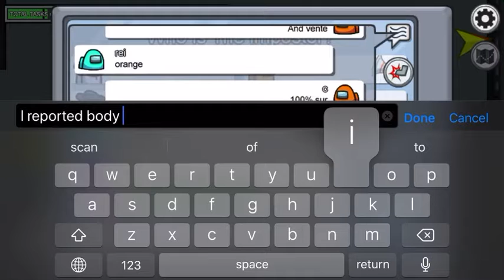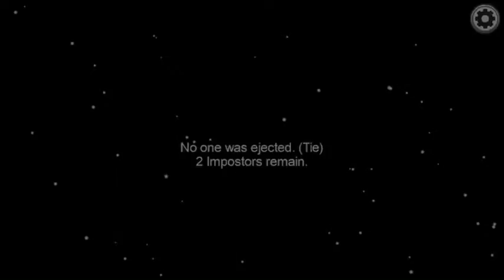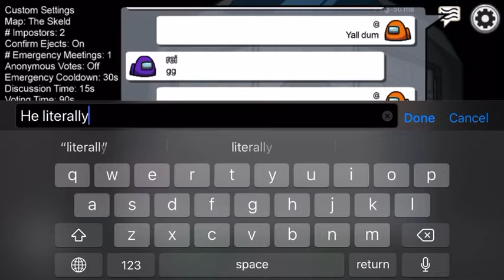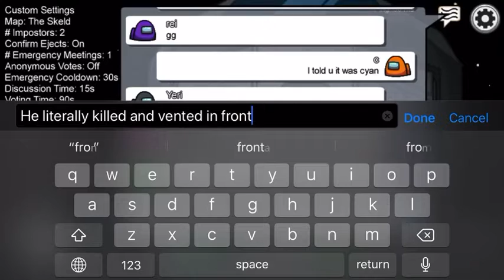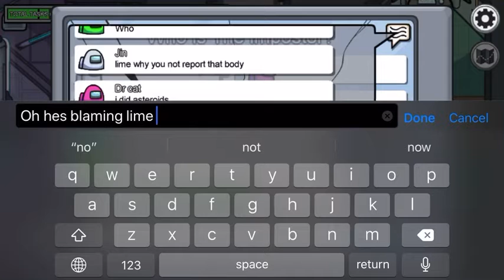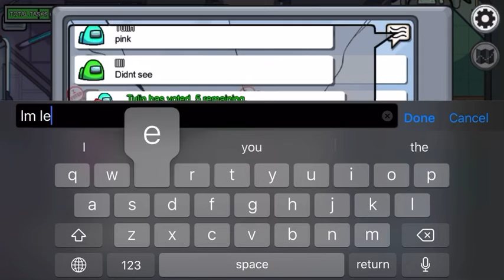Among us but I catch the imposter and STILL LOSE